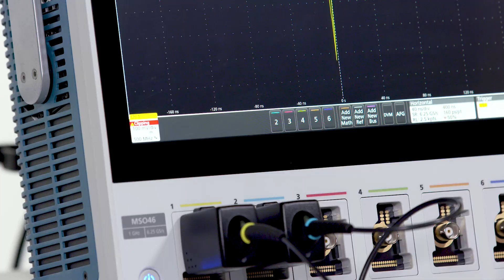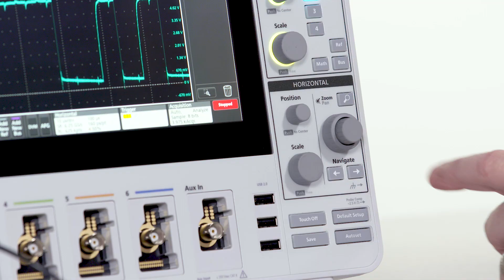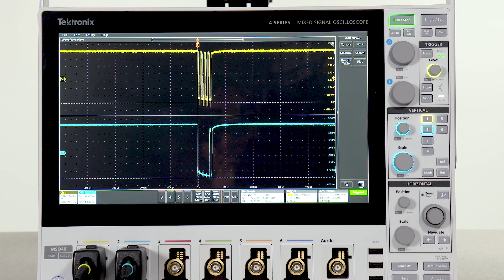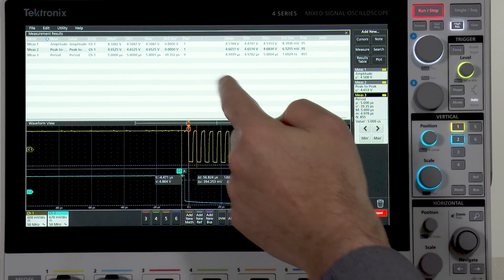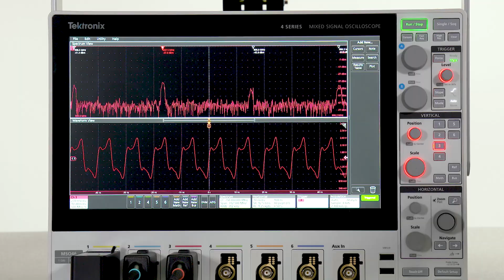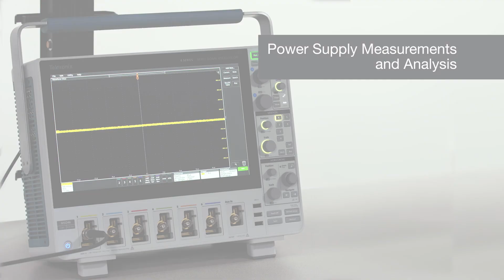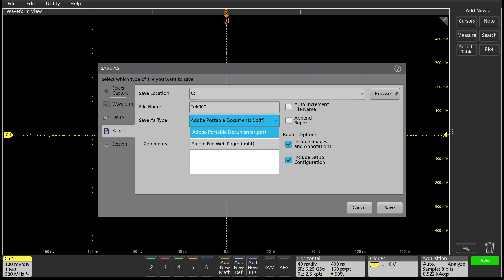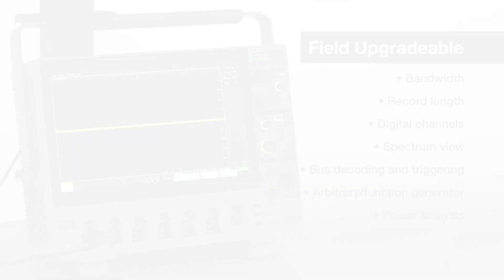Oscyloskop Tektronix MSO4 - Prezentacja ogólna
Najnowszy oscyloskop Tektronix MSO4:

- Modele pracujące w paśmie od 200MHz do 1,5GHz

- 4 lub 6 kanałów analogowych

- Do 48 kanałów cyfrowych

- 13.3 ”pojemnościowy wyświetlacz dotykowy 1920 x 1080

- Nagradzany intuicyjny interfejs użytkownika

- 12-bitowy przetwornik A/D

- Praca w trybie Hi-Res z rozdzielczością do 16bit

- Uniwersalne wejścia FlexChannel®

- Wbudowane opcjonalne dekodowanie protokołów, generator
arbitralny, analizator stanów logicznych oraz multimetr

- Nieograniczona ilość funkcji pomiarowych oraz analitycznych